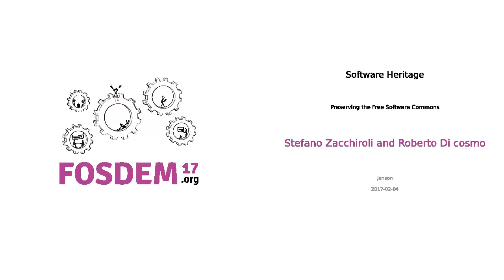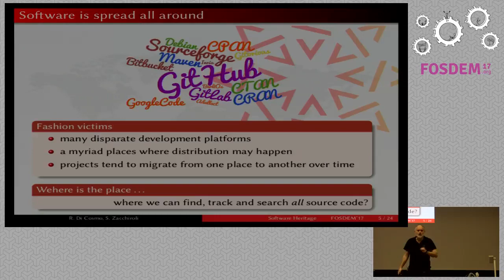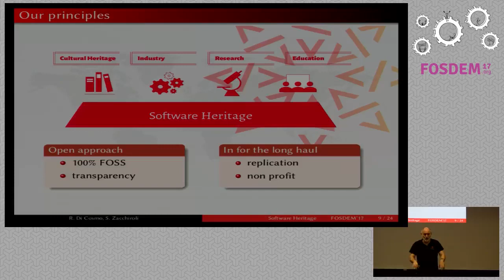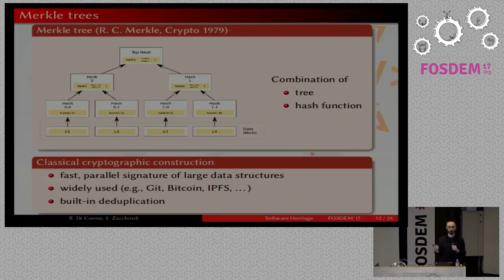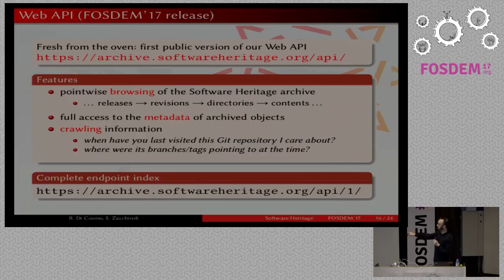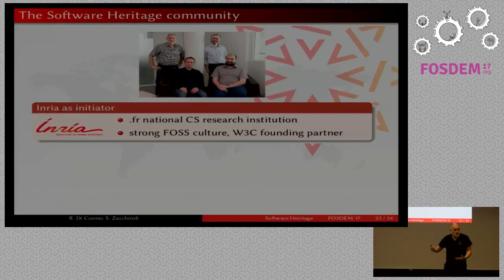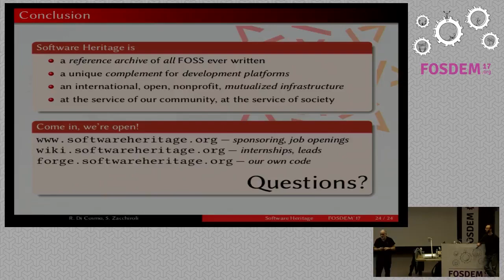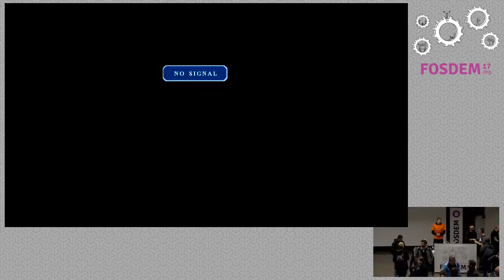Software Heritage at FOSDEM 2017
This is the full recording of the FOSDEM 2017 keynote introducing the vision, mission and technical approach of Software Heritage.